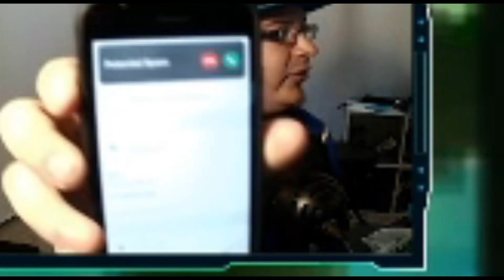SHAUNA IS CAPTAIN OBVIOUS - PART 2 - POKEMON Y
Shauna says a lot of stuff that the average dodo could figure out on it's own. *sigh* I guess she's going to be one of THOSE companions.